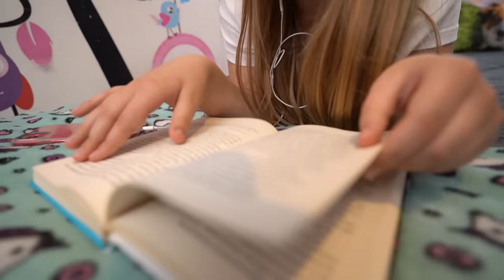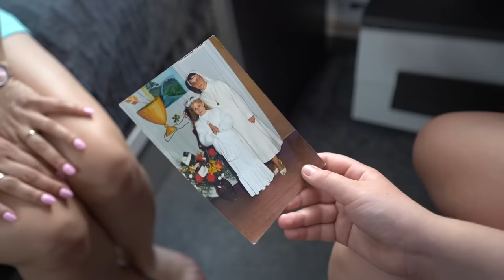MOJA PIERWSZA KOMUNIA ŚWIĘTA😍 KTO DOSTAŁ ATAKU PANIKI?😲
Hej kochani! Przede mną wielki dzień- moja pierwsza Komunia Święta. Okres pandemii nie sprzyja przygotowaniom, co rusz pojawiają się małe i duże kłopoty: buty są za małe, Budyń ukradł wianek i zniszczył rajstopy, Piotrek narozrabiał, a moja mama oszalała! Jak to się wszystko skończy? Sami zobaczcie!

Anna Dobosz
Skrytka pocztowa nr 18
20-500 Lublin24